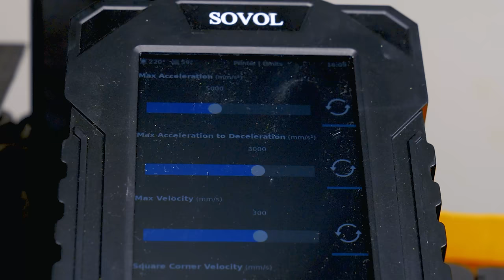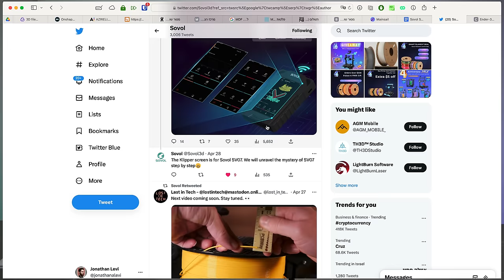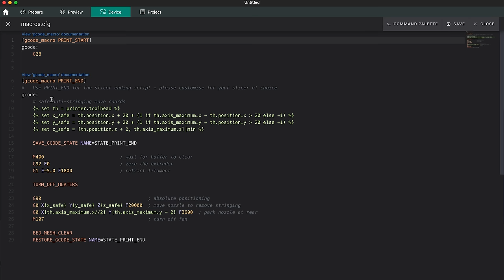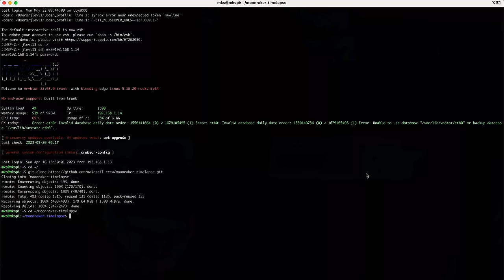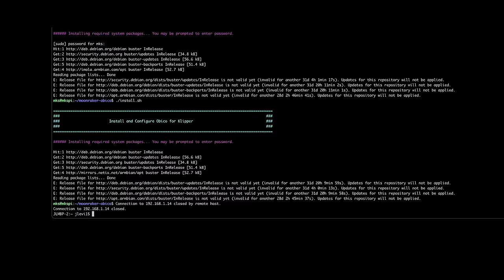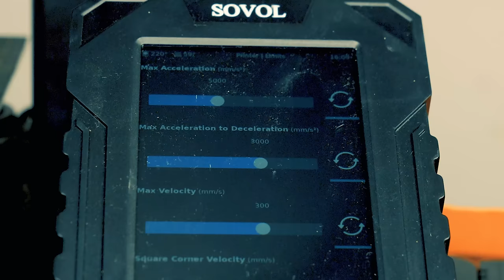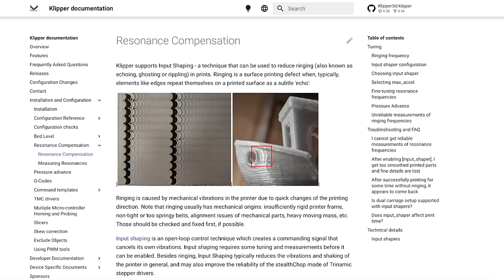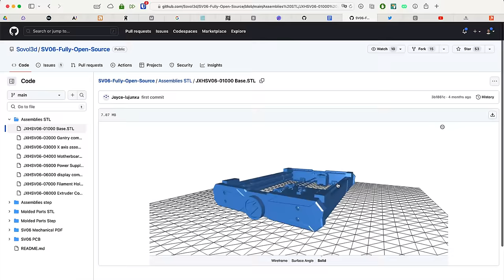The Sovol SV07 is a Game Changer. Here's Why.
In this video I'm going to talk about the SV07 - which is made by today's sponsor: Sovol. and use the coupon code NEXTLAYER at checkout to save $10-20 (on orders of $259 or more). They make a great BUDGET 3D printer that is perfect for beginners.

This is the Sovol SV07, and I'm not gonna lie to you guys. It's actually pretty freaking great.

What's more, I think it is the canary in the coal mine signaling that the budget 3D printer market, not just the high-end market, is about to change for good. In this video I wanna explain why.

So whether or not you're in the market for a new budget 3D printer, stick around to the end, 'cause I think you'll find my conclusions to be a pretty interesting insight into where the market is going.

Obviously, Sovol did sponsor this video, but I went ahead and shared my own opinions on the Sovol SV07, while stopping short of calling it a "Sovol SV07 Review" due to the conflict of interest. I also have some other printers I want to talk about, but they are sponsored videos (or I could move the sponsor to another video, but, at the end of the day, money still changes hands, so is that actually any better?)... and so I'm not sure what to do about it. I appreciate it.

00:00 Introduction
00:54 Background (This is NOT a Sovol SV07 Review)
03:23 The Good About The SV07
07:57 The Bad About The SV07
12:23 What Does This Mean For The 3D Printing Market?
14:06 Should You Get The Sovol SV07?

📍 PLEASE CONSIDER SUPPORTING THE CHANNEL BY SHOPPING USING MY LINKS!